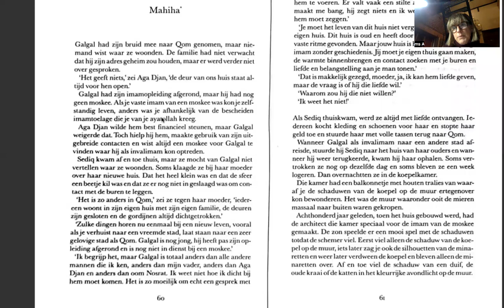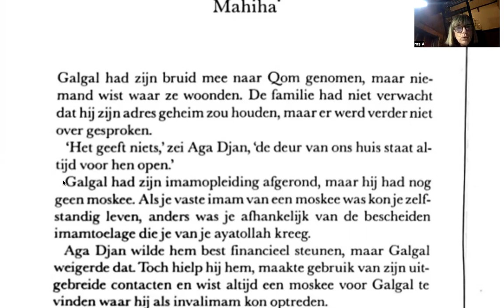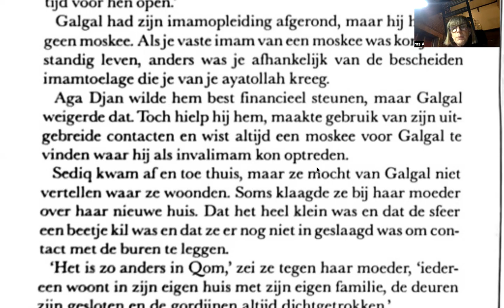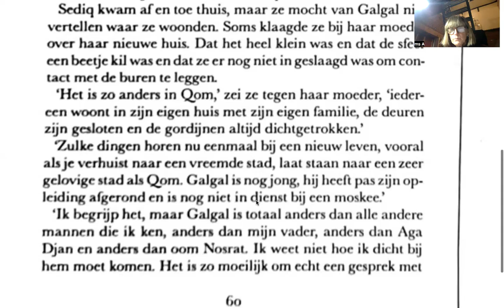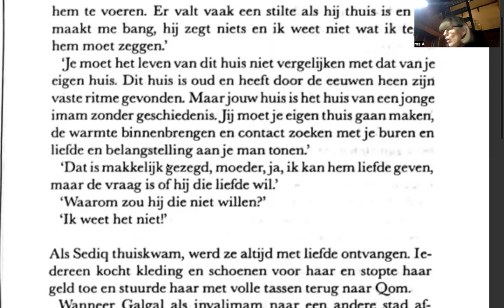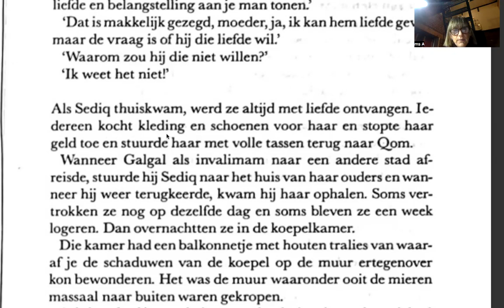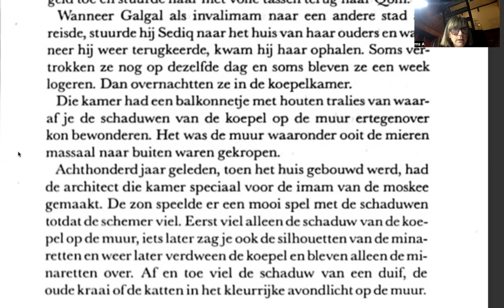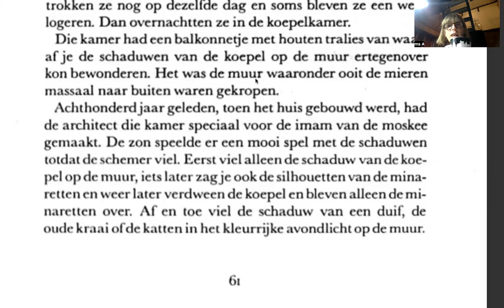550 Nous continuons le 📚 Huis van de 🕌 pages 60-61 👌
A partir de ce nouveau chapitre MAHIHA je n'ai plus fait de liste de vocabulaire QUIZLET car à ce niveau il est important de commencer à constituer votre PROPRE liste de vocabulaire (sur papier ou dans Quizlet). Dans l'apprentissage d'une langue vous de devez étudier régulièrement ceci:
1) Votre liste de vocabulaire (surtout vocabulaire de base)
2) Les TP (liste de verbes irréguliers)
3) Les règles de grammaire (en traduisant des phrases avec moi)
Vous avez des questions? je suis là ;-))